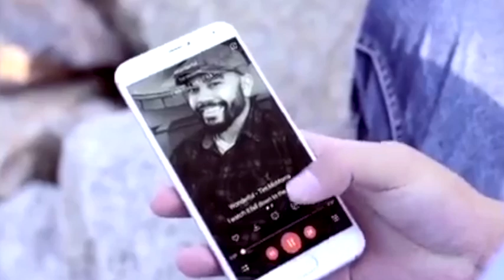AY3335401WT Foldable Scooter